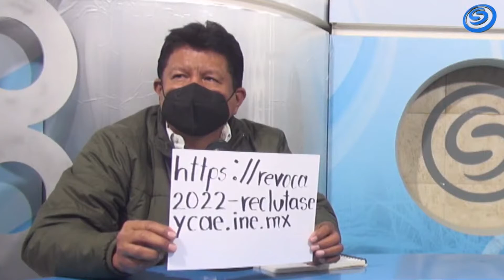El INE INICIA EL.PROCESO DE REVOCACIÓN DE MANDATO. CONTRATARÁ CAPACITADORES Y SUPERVISORES